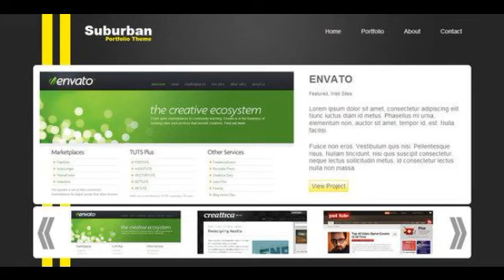Preview Suburban Portfolio Theme Creative - WordPress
Easy to use, fun Portfolio WordPress theme / CMS that incorporates blog news, portfolio items and featured content. Fully valid XHTML Strict and CSS 2 .

          , Columns
             : 2

          , Compatible Browsers
             : Firefox, IE6, IE7

          , Software Version
             : WordPress 3.0, jQuery